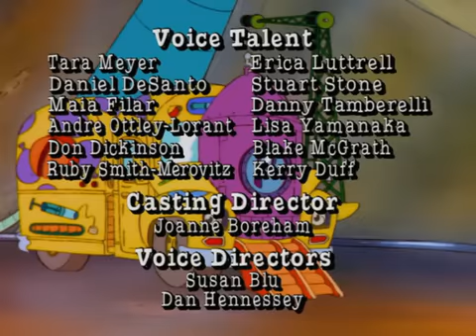The Magic School Bus - Goes on Air - Ep. 42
For the Walkerville space capsule, the class has to put in something on air. Keesha brings an "empty" pickle jar though, as she explains, "It's not empty; it's filled with air." The rest of the class believes this is extremely pathetic and Ms. Frizzle "accidentally" gets them stuck inside it. Conveniently, they have to use air to get out of it in time for the space capsule's liftoff.